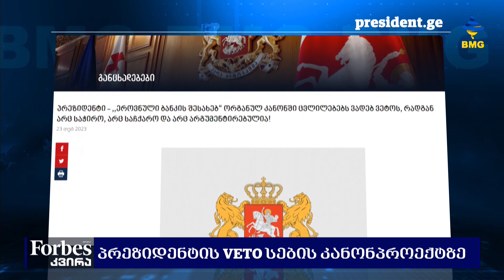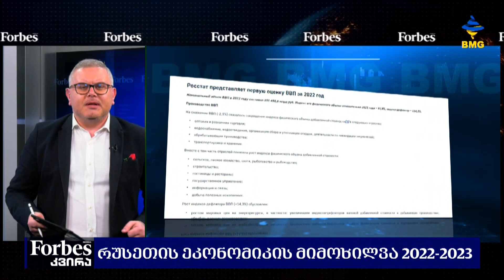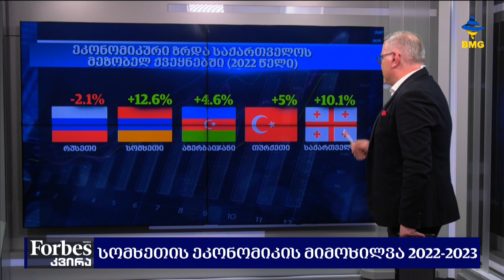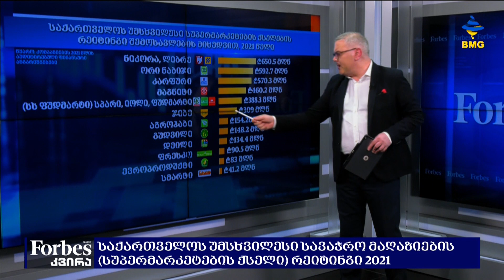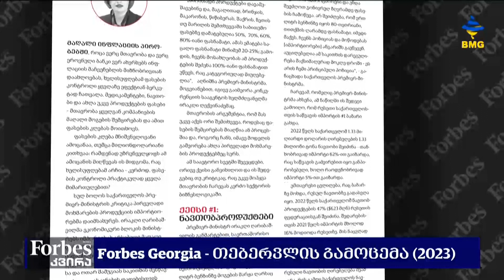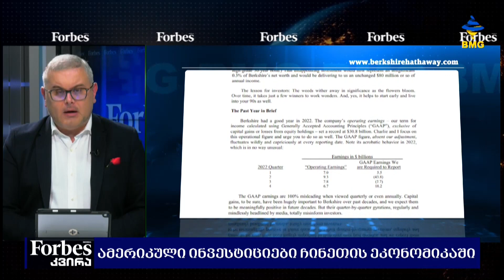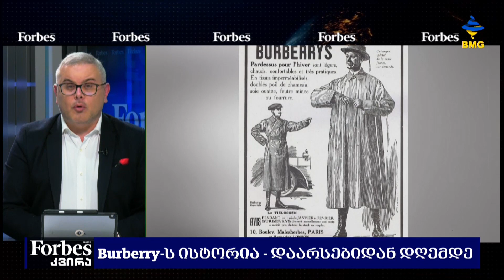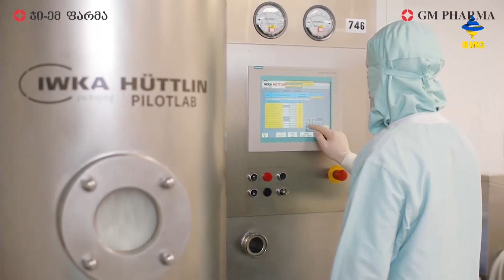Forbesკვირა - 26.02.2023 - გადაცემა სრულად